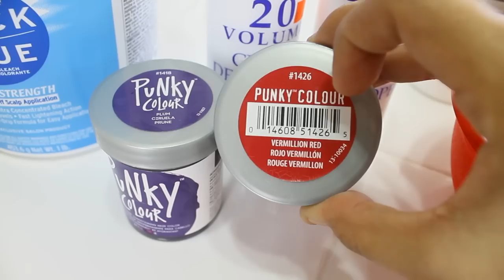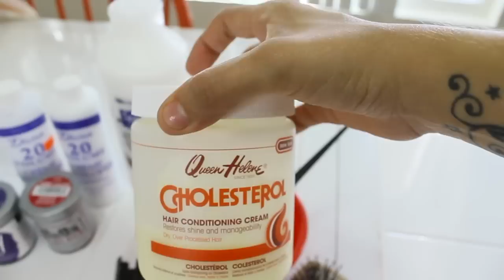COMO DECOLORO Y DOY COLOR A MI CABELLO (DE TURQUEZA A MORADO)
UN VIDEO RANDOM DE NUESTRO CANAL
 (VLOG- PUMKIN STATION PLAZA BONITA)

TWITER:Lunitaanita1